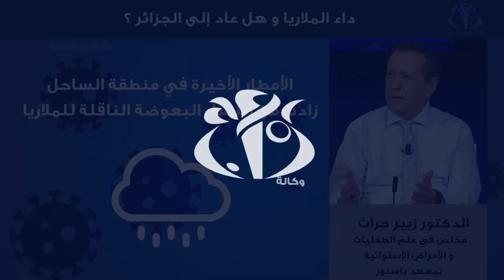حراث: مخزون الأدوية يكفي لعلاج الإصابات بالملاريا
الجزائر (وأج) - أكد الدكتور زبير حراث  مختص في علم الطفليات و الأمراض الإستوائية بمعهد باستورلوكالة الأنباء الجزائرية  أن  مخزون الأدوية يكفي لعلاج الإصابات بالملاريا و 99% من الحالات المسجلة مستوردة (إصابات خارج الوطن).